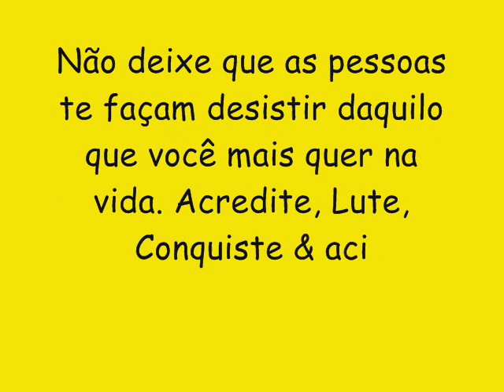PAPITU O PAI DA FULERAGEM CD NOVO VERÃO 2017 - O PAPAI SAIU